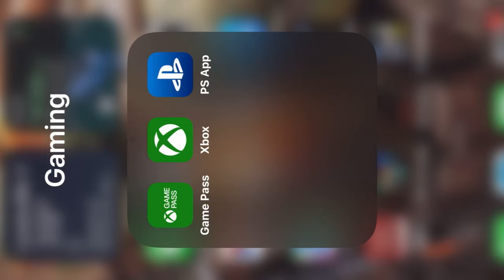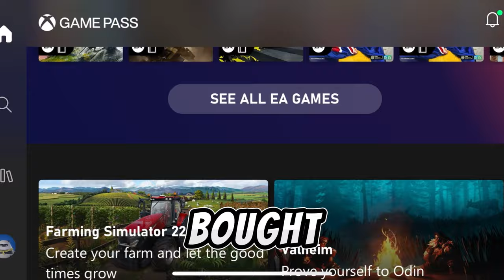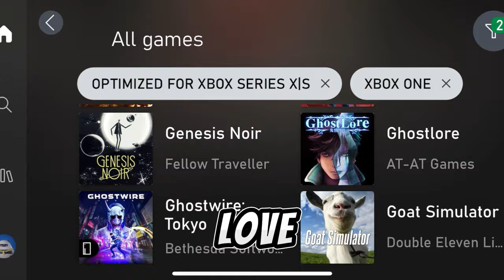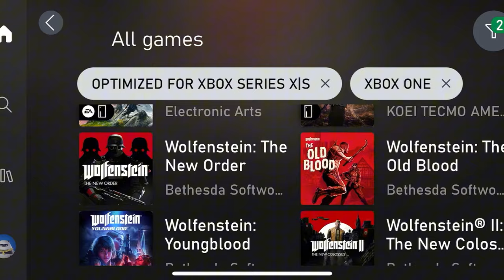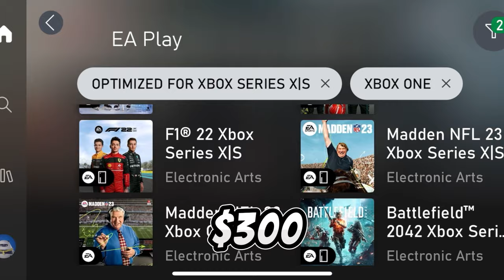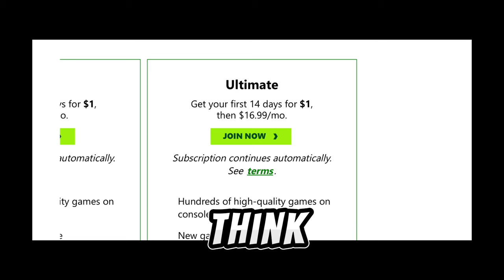Ditching Physical Media for Digital Media - I didn’t even realize I was doing this!